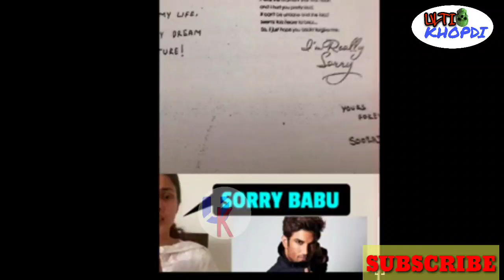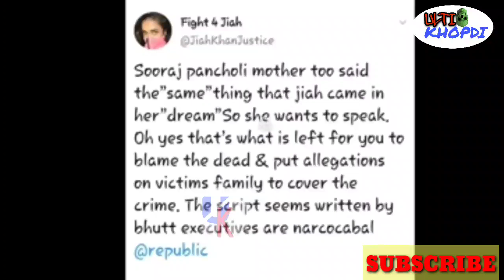जिया खान और सुशांत केस में इतनी समानताएं क्यों ? सुशांत केस भी जिया खान केस की तरह अनसुलझा रहेगा ?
Dosto
Jiah khan aur sushant ki life se lekar career, death aur death ke baad ke saare incident itne similar hai ki mujhe ye video banana pda,
Kya ye is bat ka ishara to nahi ki sushant case aur jiah case ka parinaam bhi ek jaisa rahega ?

Inhi baato pe charcha ki hai is video me.

इम्तियाज़ खत्री कौन है ( पूरी डिटेल )

CBI ने रिया से क्या सवाल पूछे

Jiah khan case
Sushant singh rajput case
Sushant case updates
Sushant ki maut kaise hui
Reason of sushant death